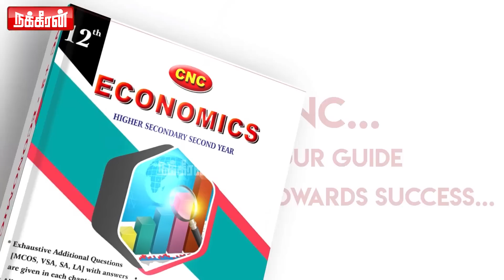மூட்றா Gateஅ.. போட்றா பூட்ட! பாஜகவை துரத்திய கர்நாடகா! Pudumadam Haleem | Karnataka Election Result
மூட்றா Gateஅ.. போட்றா பூட்ட! பாஜகவை துரத்திய கர்நாடகா! Pudumadam Haleem | Karnataka Election Result 2023 | Rahul Gandhi | Modi | BJP | Congress | Nakkheeran TV